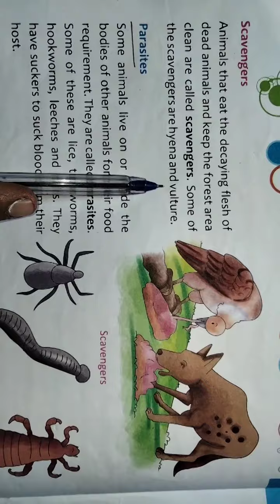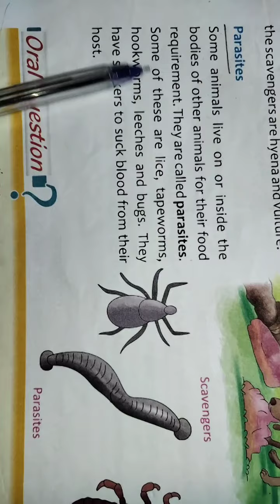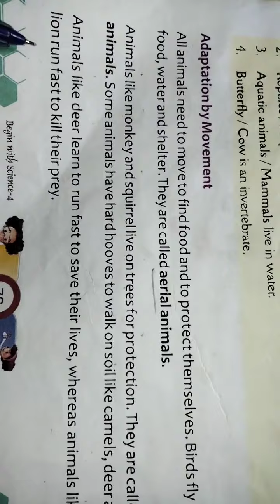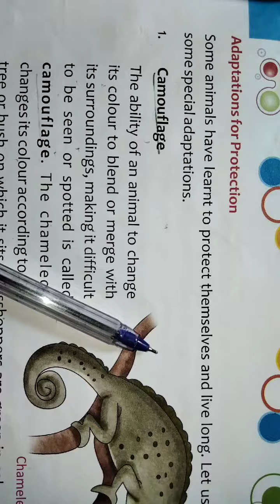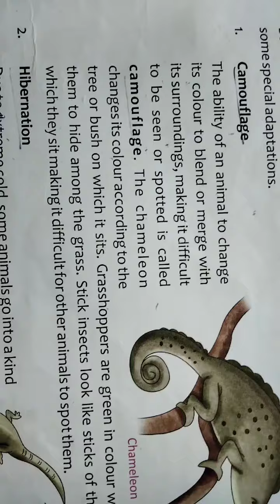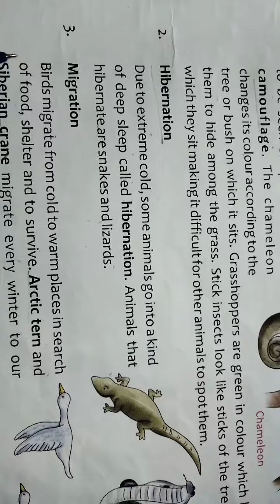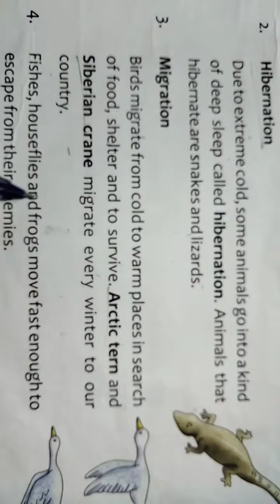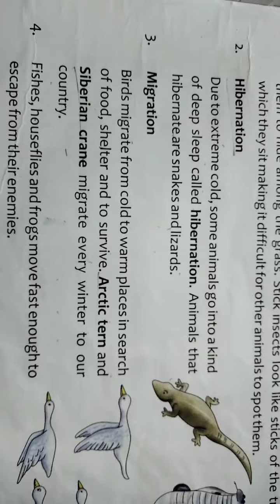Class IV science lesson no 9